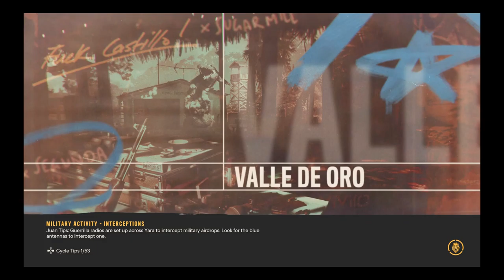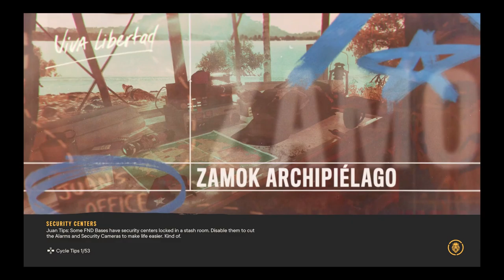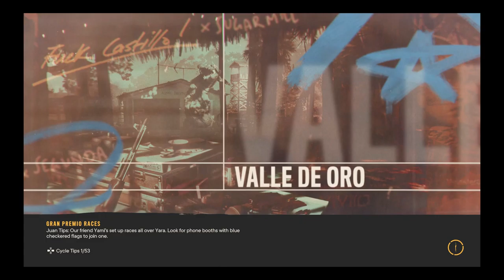Far Cry 6 - Part 22 | Guerrilla Radio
STORY MODE PLAYTHROUGH - I keep on causing problems for Castillo with an ambush, captured checkpoints, bases and AAA sites, while picking up a couple leaders for Bandido Operations. After that, I do a little human trafficking for that dick Bimbe, then Maximas Matanzas performs under fire.

0:00 - Aguda Cliffs Checkpoint
15:24 - Wing And A Prayer
27:05 - Codename: Macaw
33:23 - Precious Cargo
49:39 - Anti-Aircraft Site Alpha
57:34 - Dulce Sugar Mill
1:12:00 - Guerrilla Radio